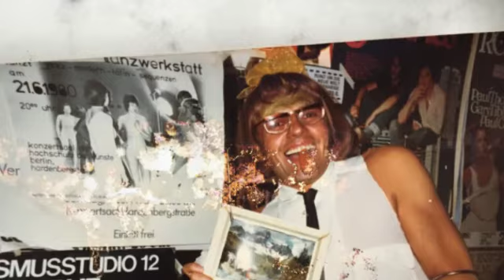Gottfriedt Schmidt mein partner